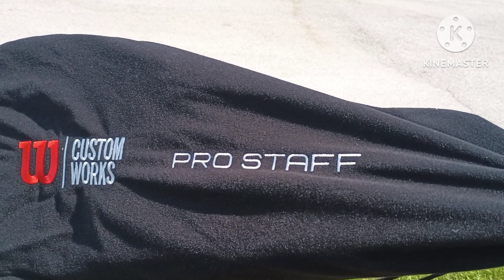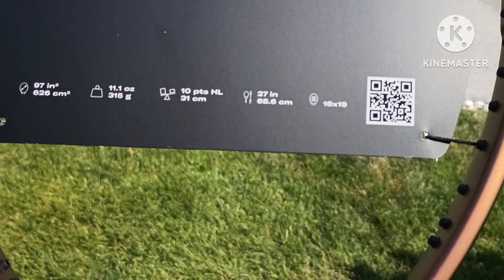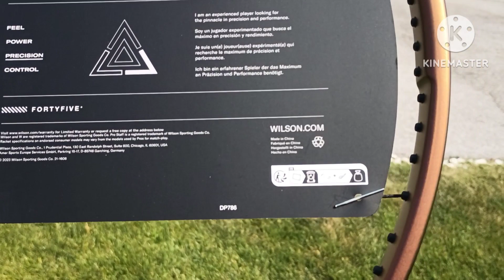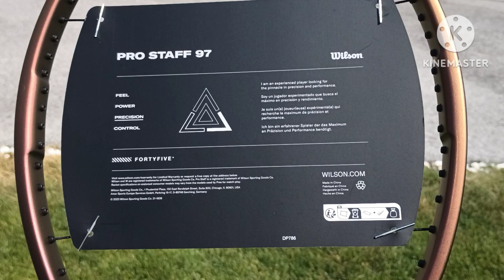New Prostaff 97 V14 🎾🔥💯